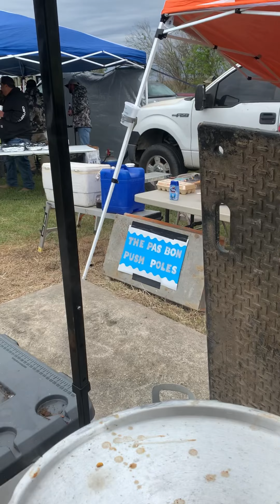Pecan Island 2023 Wild Game Cookoff!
Enjoy a video I did for fun showing all the hard work JMFD put into Team Camp Blarney’s entry with a Venison (Deer) Taco Soup, with a side of Aunt Lory’s famous coleslaw (made from all fresh ingredients from their garden & chickens)